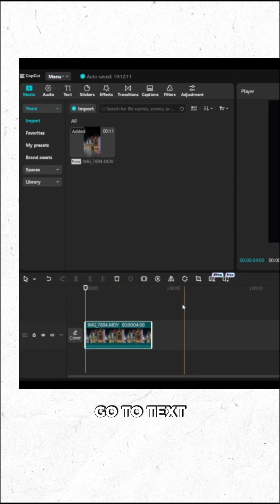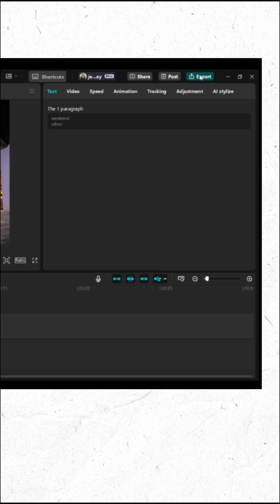Perspective Text - Capcut PC Tutorial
Been waiting for this effect in Capcut. Try this out